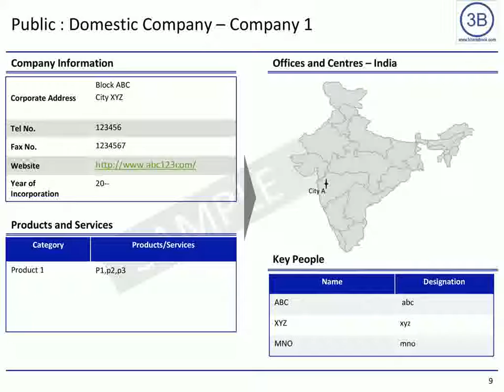Bharatbook presents: Dental Implant Market in India 2012.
Dental Market in India is expected to grow at a healthy rate as dental implants are a better substitute compared to other forms of treatment and also people are getting more beauty conscious.

The report begins with an introduction on dental market and describes the various types of dental implants available in the market. In the market overview section the market size with a forecasted value is depicted along with the growth rate. Further the total units of dental implants sold are also given. Factors affecting the cost of dental implant are also tabulated.

In the next section drivers and challenges has been highlighted. Drivers include due to tremendous increase in medical science people aged more than sixty years of age are living much longer. This gives ample scope to the manufacturers of dental implants to grow. Also due to rise in medical tourism, scope for dental treatment including dental implants is on the rise. Also it is much cheaper to get the treatment for dental implants done in India compared to the western counterparts. People are also becoming more beauty conscious and hence opting for dental implants. Many people have opted for dental implants because they want to have a perfect smile. Challenges include that dental implants are more expensive than other forms of dental treatment. This may cause a sizeable population not to opt for dental implants as the Indian market is extremely price sensitive. It has also been found out that Indians in general have apathy towards dental treatment. Also insurance companies do not cover a comprehensive list of dental treatments further discouraging the masses not to opt for the high value dental implant treatment.  Again many doctors do not recommend dental implants as they themselves are not sure about the quality of treatment (as dental implants are a relatively new technique)

In the next section market trends have been highlighted which includes growth in dental tourism. Dental tourism is assumed to increase its market share within medical tourism in the days to come.  Also, there has been a significant improvement in the technology employed by dental implants. New technologies allow patient to complete the whole procedure in minimum time and minimum pain. This should help in increasing the popularity of dental implants. Some of the companies are trying to come up with cheap dental implants which will help them to penetrate the price sensitive dental implant market.